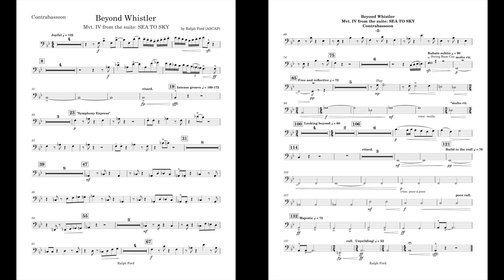Beyond Whistler (Contrabassoon part) by Ralph Ford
The part has been updated and I have lowered Measures 5 through measure 14 down the octave
This is the Contrabassoon part I made for Beyond Whistler,  by Ralph Ford
The list of instruments consist of:
-Contrabassoon
-Alto Trombone
-String Bass